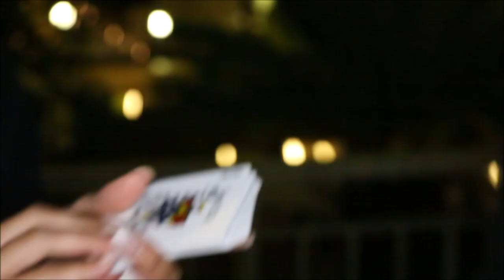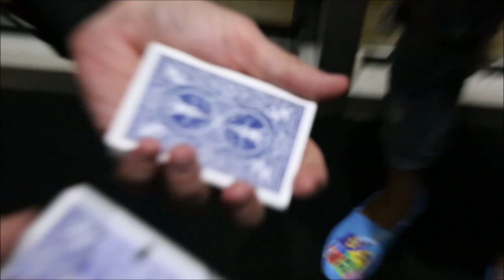Devereaux teams with Ms Asian Las Vegas for a little magic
Want to see The Magic of Devereaux LIVE?  His first public show in almost two years!
Starbright Theatre Las Vegas October 6 2018
From this page select "Quick Links"
Then select "Buy Tickets"

Who is the Best Vegas Magician? | The Magic Of Devereaux
Magician Greg Devereaux is based out of Las Vegas, Nevada where he performs for private corporate events, receptions, cocktail parties, and other venues where only the most exquisite magic and entertainment is required.

Having performed for audiences of 50 to 5,000, Devereaux mixes a blend of astonishment, comedy, music, and audience participation to create a sophisticated presentation designed with the professional audience in mind.  If you need walk-around close-up magic while mingling with your guests or a full illusion show on a stage to be seen by everyone at once, Devereaux will rise to exceed your expectations.

Engaging, professional, amazing.  Guaranteed.

When you work with Greg Devereaux, you are providing your clientele with a specialist who will make you the star of the event.